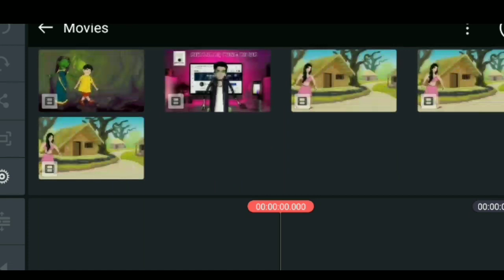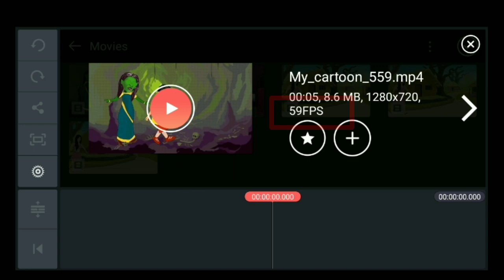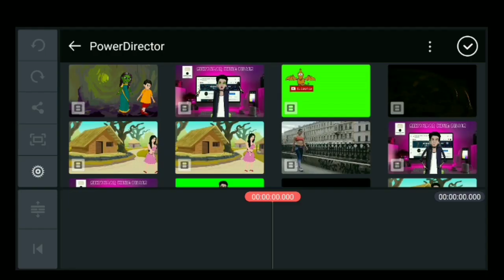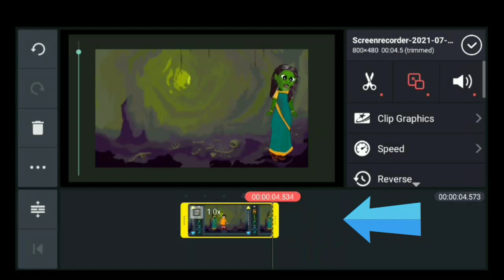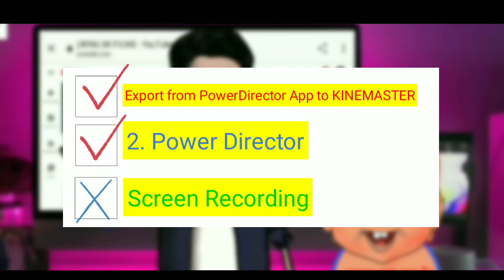Drawing Cartoons 2 App ki video KINEMASTER me Editing kaise kare😢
Koi Question ho to Instagram par puchh sakte ho?
IMPORTANT NOTICE:-
AGAR INSTAGRAM KA LINK WORK NAHI KAR RAHA HAI, TO "sikangdar" USERNAME SEARCH KARE.

Dosto Aap logo ka hamesha yek question rahta hai ki mai Video banane me kon-kon se instrument istemaal karta hu. To aaj mai aaplogo ke bich apne sare instrument share kar raha hu.

Mic Voice Recording Filter Microphone for Singing Youtube SmartPhones, Black

Tripod Stand Holder for Mobile Phones

0.45x Wide Angle Professional Camera Lens for Mobile Phone

Selfie Sticks

Green Backdrop Background
Kinemaster and Power director no watermark free App Download karne ka video, mere instagram par hai. Vaha par jakar dekh lo. Us video ko YouTube par isiliye nahi upload kiya, kyuki  youtube policy ke khilaf hai.

Dosto video kaisa laga comment kar ke jarur batana.
Next video jaldi aane vala hai
Keep support ♥️
Sikhte raho..
Please_Subscribe_My_Channel
My next Video Coming soon..